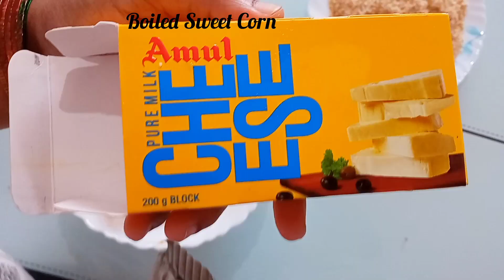Corn Cheese Balls in Telugu | ఈజీ కార్న్ స్నాక్స్ | Easy Corn Snaks | Corn Cheese Balls Recipe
Corn Cheese Balls in Telugu | ఈజీ కార్న్ స్నాక్స్ | Easy Corn Snaks | Corn Cheese Balls Recipe | Corn Snacks Recipe